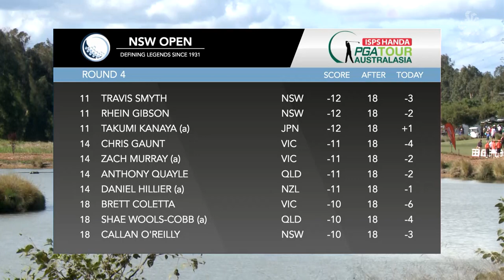2017 NSW Open Final Day and Presentation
The 2017 NSW Open final day and presentation at the Twin Creeks Golf and Country Club. Winner: Jason Scrivener